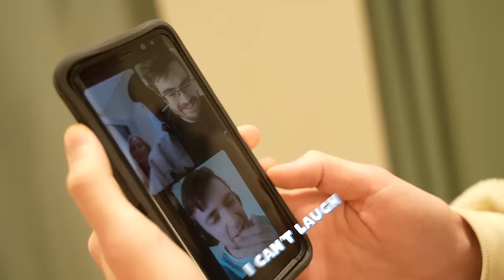WE GAVE HOPCAT A PROFESSIONAL MAKEOVER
🐾 THE UNDERDOGS 🐾